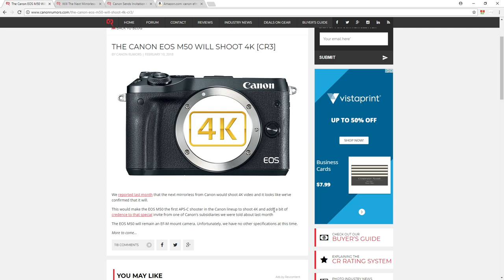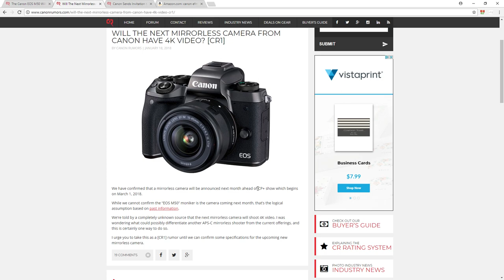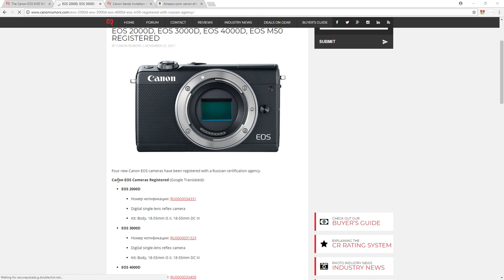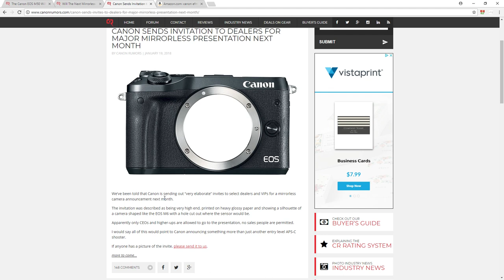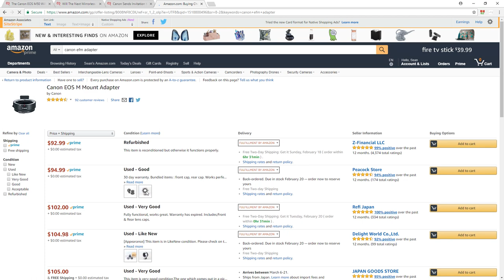New Canon Mirrorless Camera with 4k Video? — Canon Rumors 2018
Is 4K video coming to Canon’s Mirrorless Line? Canon Rumors says a source confirmed that a new Canon mirrorless camera with 4K video is being announced ahead of the CP+ show which begins on March 1, 2018. Join the conversation in the comments! What is the best camera for creating videos on YouTube this year? Check my top picks in this video

(Other Articles) 4K Coming to Canon’s Mirrorless Line: Report

CP+, an international "comprehensive camera and photo imaging show," presents the latest products and technologies, all in order to help further the development of the photo industry and photographic culture from Japan-the heartland of the photo imaging industry-to the world.

Check out the Canon EOS M Mount Adapter and Fotodiox Pro Lens Mount Auto Adapter (Amazon)

FACEBOOK PAGE — I do weekly Facebook Live Streams on this

About This Video:
In this video Sean Cannell from Think Media talks about some 2018 Canon rumors about a new canon mirrorless camera that shoots 4k video. The new Canon camera could be the  Canon eos m50 and would be one of the new canon 2018 releases. Check out the video for details about the canon eos 4k camera rumor.